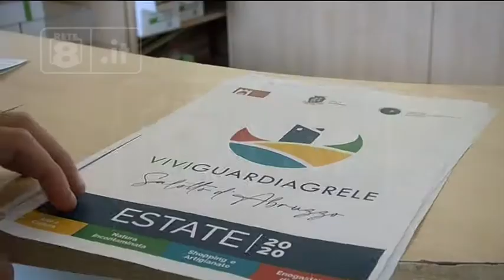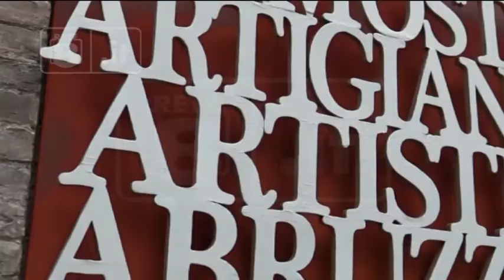Guardiagrele - Presentati gli eventi dell’Estate